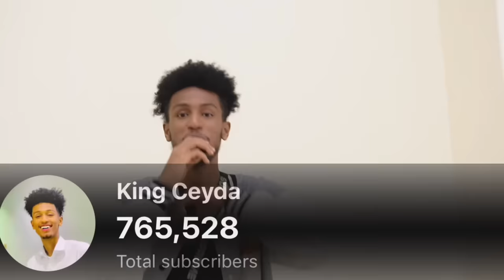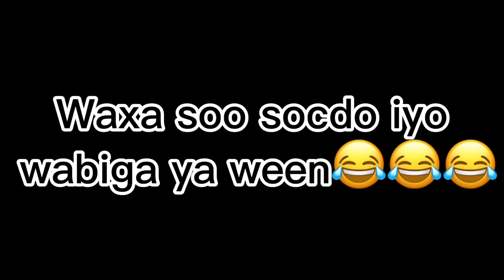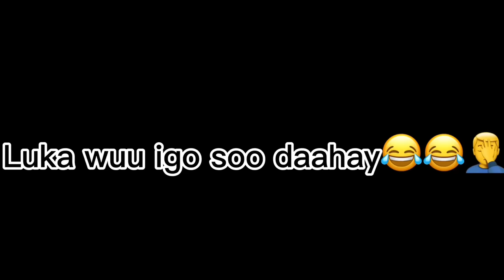PRANK // KOKO SI XUN UGA NAXSADE IYO SUNDUS OO AAMIN WEYSE😱..?